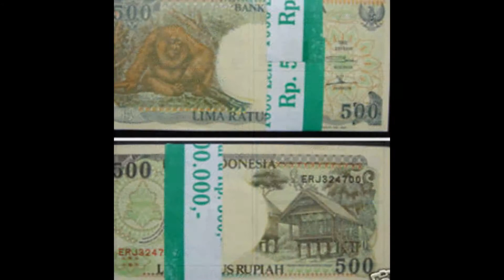2 USD con khỉ lì xì Tết Bính Thân 2016 - quatangsuutam.com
2 USD con khỉ lì xì Tết Bính Thân 2016 - Giá 450,000đ/tờ
THÔNG TIN CHỦ SHOP
Địa chỉ văn phòng: Cưới cafe: 466/49 Lê Văn Sỹ. (Tới số 420 Lê Văn Sỹ quẹo vô hẻm số 448 (là hẻm đối diện KFC) đi tới cuối hẻm quẹo phải là thấy ngay Cưới cafe)